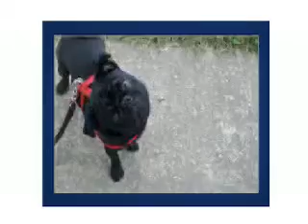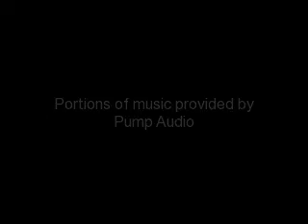Elvis Pugsly!!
We started a dog walking service.